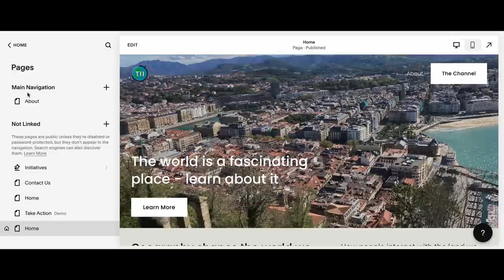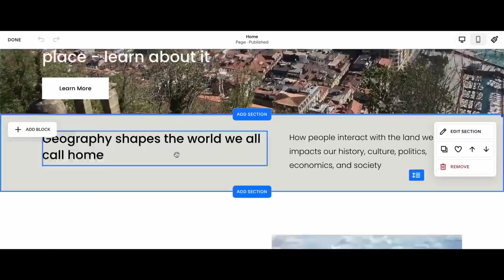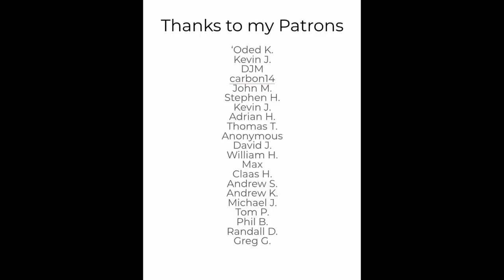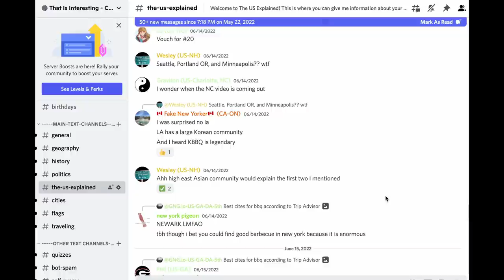America's Urban National Parks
0:00 Intro
3:12 Methodology
4:49 Indiana Dunes
6:42 Everglades and Biscayne
10:00 Cuyahoga Valley
12:03 Hot Springs
14:06 Gateway Arch
15:42 Saguaro
16:57 Congaree